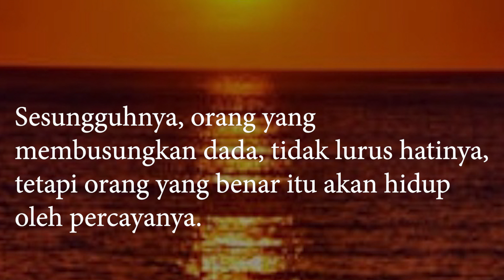AWALI HIDUPMU DENGAN IMAN & BERPIKIR POSITIF || Renungan 19 November 2020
Renungan Hidup

AWALI HIDUPMU DENGAN IMAN DAN BERPIKIR POSITIF

Pandangan pertama saat bertemu, selalu mempunyai kesan tersendiri. Demikian juga kehidupan ini, saat kita mengawali kehidupan ini dengan iman dan berfikir positif, maka segalanya akan menjadi baik. Sebab orang yang benar, akan hidup oleh imannya percayanya.

Doa khusus pada hari Rabu dan Sabtu.